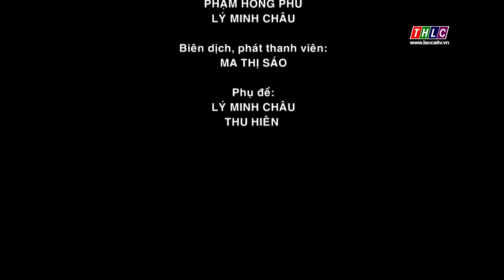Nông nghiệp - Nông thôn tiếng Mông (9/4/2023) | THLC